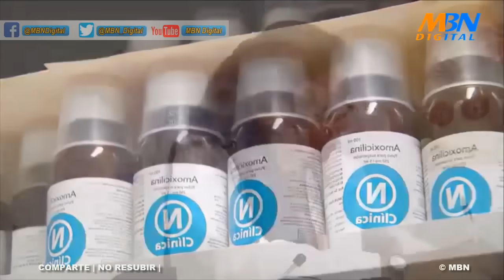Nayib Bukele | Video Recorrido Político | Primera Entrega, Nuevo Cuscatlán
NOTA: Los Últimos segundos están sin audio debido a que contenía música con derechos de autor.

Ayúdanos Subcribiendote al canal, dando Like y compartiendo los videos para poder llegar a más personas.